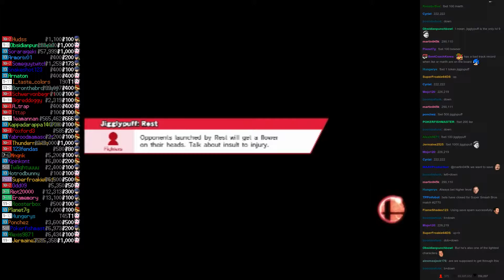Twitch Plays Super Smash Bros - Match #2770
[ike, jigglypuff, marth, bowser]. marth won.